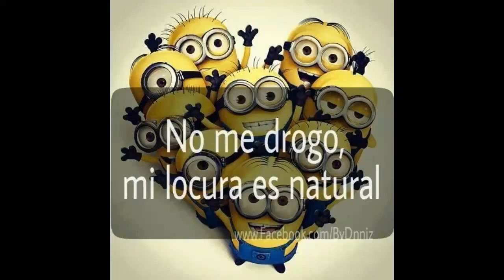moto pirueta el bello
moto pirueta